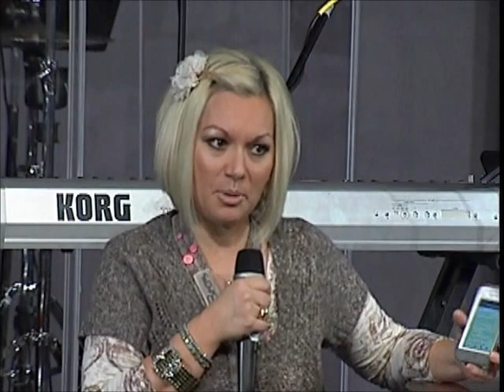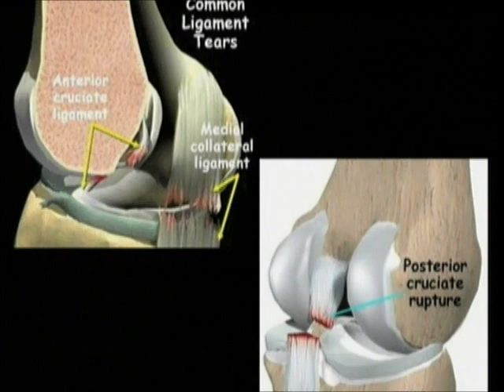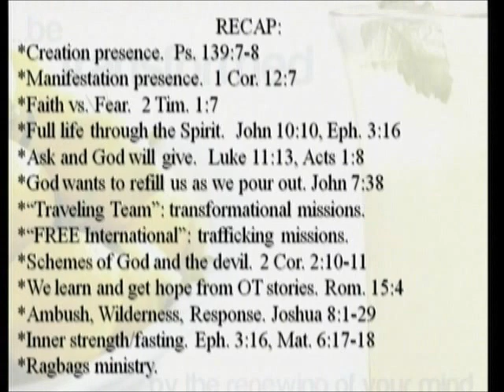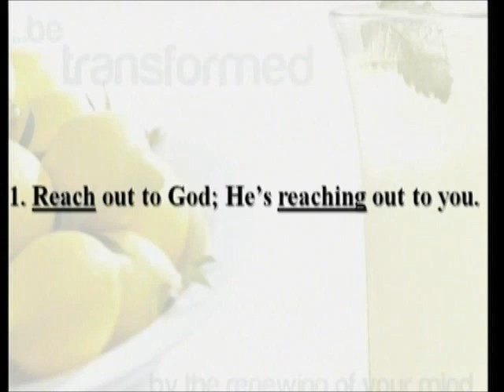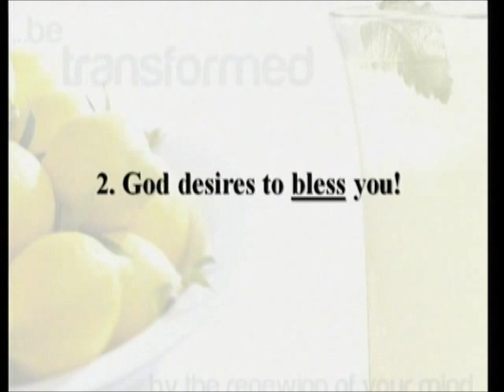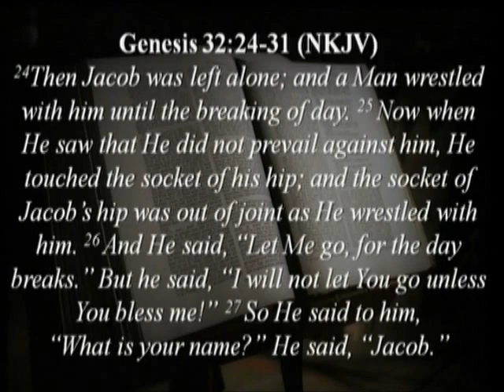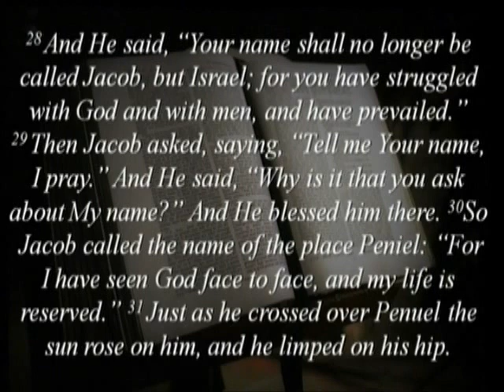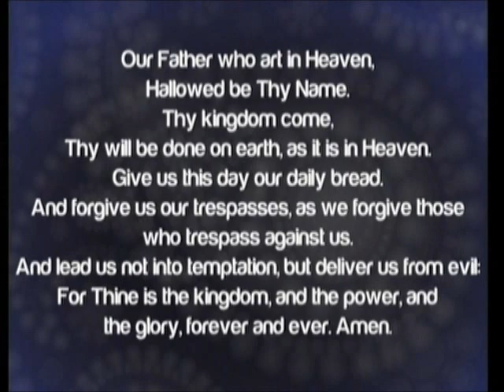10/28/12 Be Transformed Session 9 - Kurt Chaffee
10/28/12 Be Transformed Session 9 - Kurt Chaffee - A different view of the story of Jacob wrestling